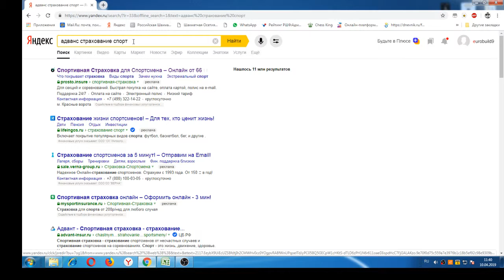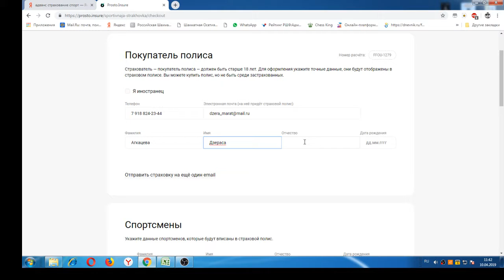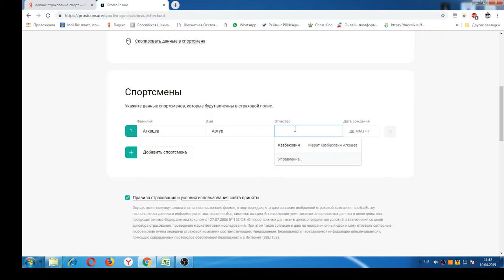Видеоинструкция по страхованию